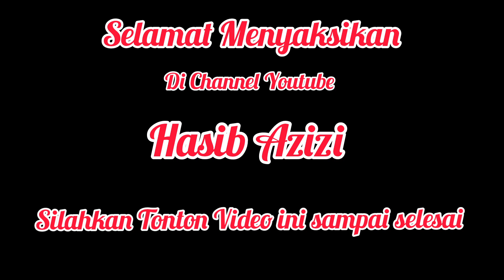GAK NYANGKA DI TENGAH KOTA MAKKAH ADA PASAR SEPERTI INI MASUK LORONG KECIL, TAPI RAME BANGET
SILAHKAN TONTON VIDEO INI SAMPAI SELESAI UNTUK SELANJUTNYA.

Semoga Allah kabulkan segala hajat antum dan di beri kesuksesan segala usaha dan bisnis nya aamiin... 🙏🏻